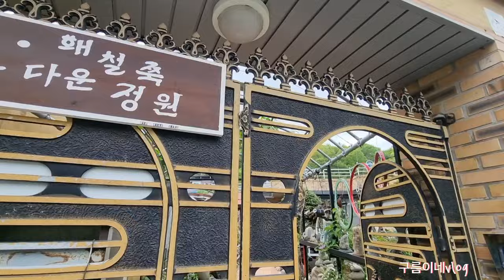식물원보다 멋진 가정정원 주인장님의 나무수형잡는 방법/으름나무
수십년간 가꾸어온 여수 가정정원을 소개합니다#나무수형잡기#정원#개인정원#으름나무#홍자단#백자단#노지월동